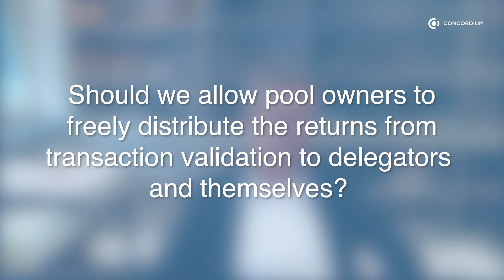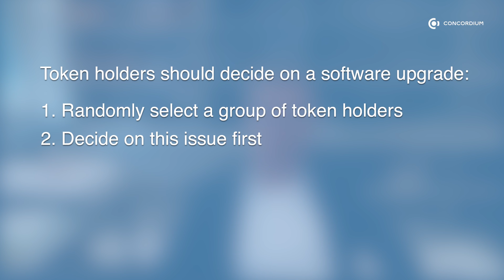The Science Behind Blockchain Governance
On this occasion we discuss with Prof. Dr. Hans Gersbach about the science behind governance in blockchain to understand why Concordium is so eager to do extensive research when designing its model.

Prof. Dr. Hans Gersbach serves as an advisor to Concordium and Professor at ETH Zurich.

Read his latest paper on Flexible Majority Rules for Cryptocurrency

00:00 Intro
00:23 Why does science matter in proof-of-stake blockchains beyond all what is tackled by computer science?
00:57 When we speak about staking, which scientific methods have to be used?
02:15 Why do we need science for governance?
05:03 Is it possible to decentralize everything?
05:56 How this will be implemented in Concordium?
06:35 CCD
07:05 Outro

Hosted by Claire Ross-Brown